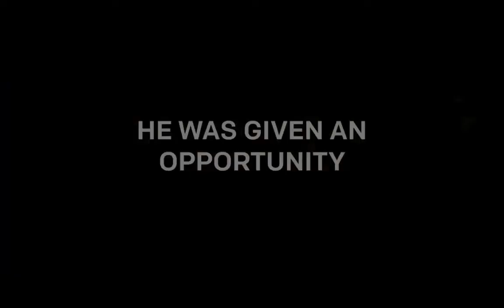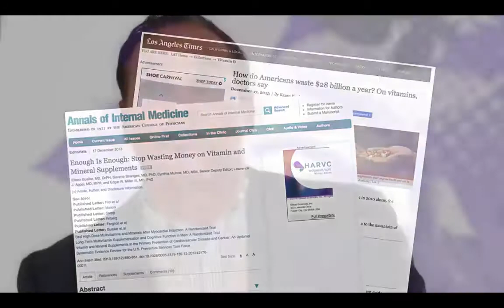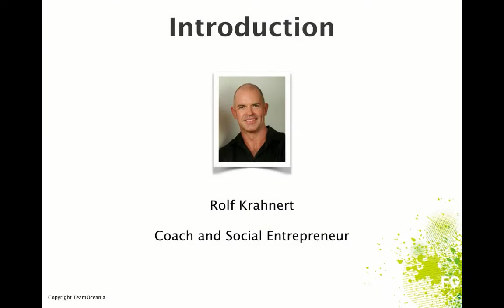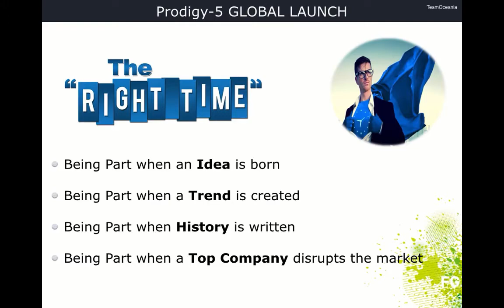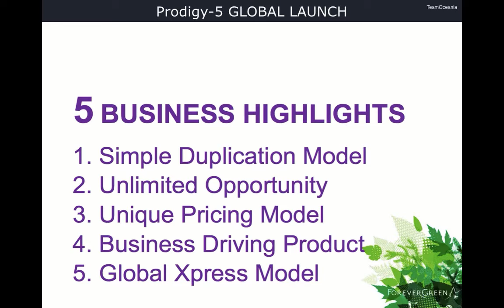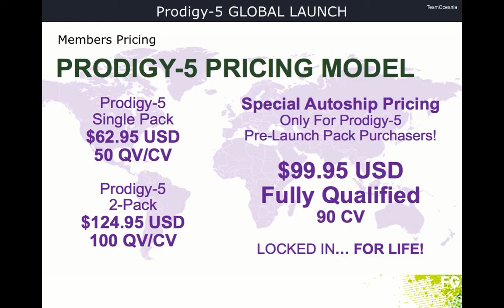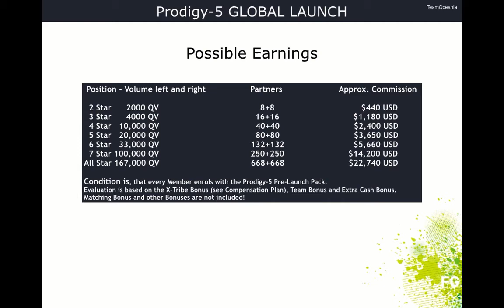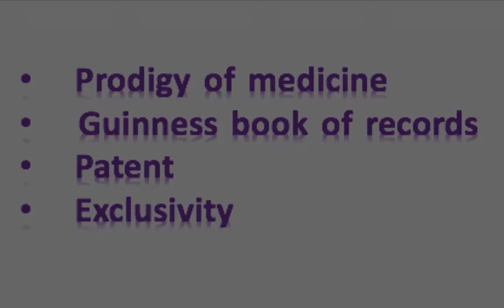Prodigy5 all informations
All informations you can get here for the first worldwide launch in the history of MLM!
Breakthrough technology, 212 countries, unique product, best comp plan!